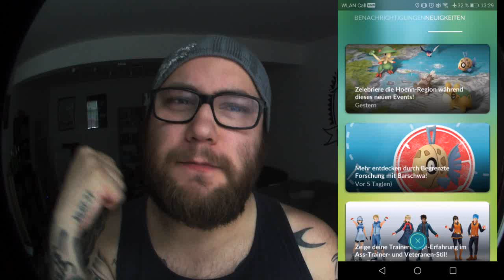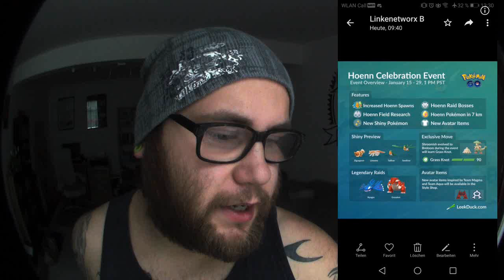Hoenn Event heute ab 22 Uhr & Shiny Groudon ??? | Pokémon GO Deutsch # 179